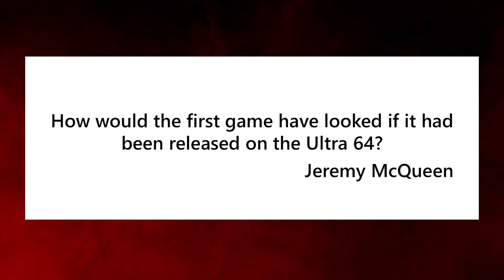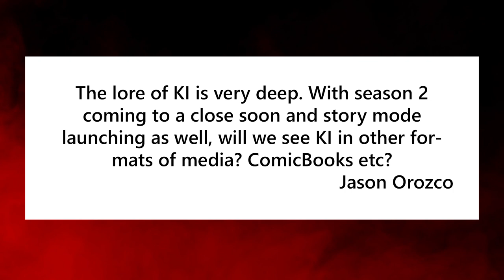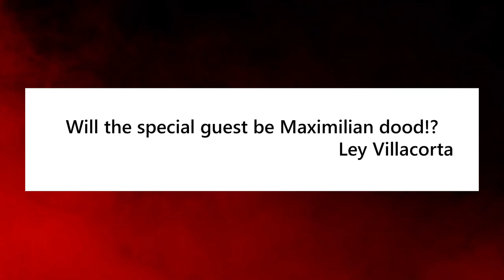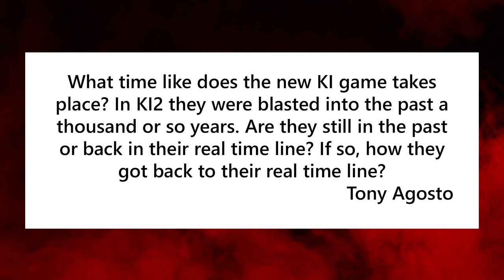The Combo Break - Episode 10 with guest host Ken Lobb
We hit a milestone with the 10th episode of The Combo Break and to celebrate Mike found a nice massage chair at work and we were lucky enough to get Ken Lobb to be our guest host this week!

Results on Killer Instinct Leagues
We just finished up the first month of Killer Instinct Leagues! We are excited to announce that The Maciaga5 is in first place! Congrats! Also congrats to Mitonson and XFlash6666x for finishing 2nd and 3rd! We were all super impressed with how serious the community is taking this! Keep it going through April!

Fan Art
The community has really taken to Hisako and so has our fan art community. We are having a hard time keeping track of all the awesome Hisako artwork coming to our channels and stuff we also just find on the internet!

Cosplay
Like Ken said there is something really special when we see people dressing up as characters from our games. The time and dedication really makes us all smile and when we saw this Shadow Jago image, we were shocked! It is seriously awesome! Check out Ian pull off this Shadow Jago!

Lots of great questions this week! We had so many we will try to answer more of them next week!